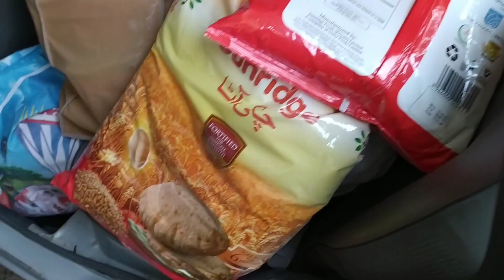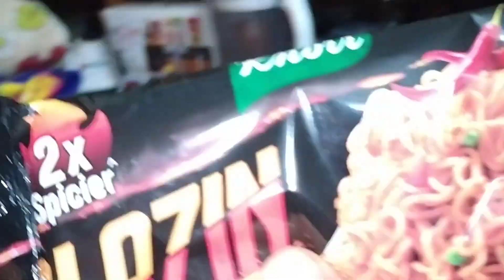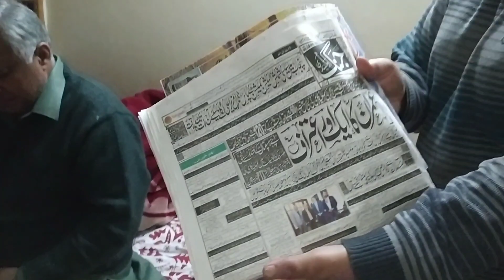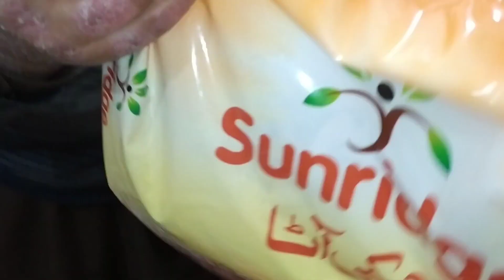Grocery and Vegetable shopping vlog | WOW 😍 iss bar Papa ne Mazadar Mix Vegetable Salad Bnaya ⭐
Blue-Blooded
Blue-BloodedChannel
Blue-BloodedVlog
Blue-BloodedVlogs

Aslamwalikom 🕋
Thank you for your love and support 🌹🌹🌹
PAKISTAN ZINDABAD 🌹🌹🌹🌹🇵🇰🇵🇰🇵🇰🌹🌹🌹